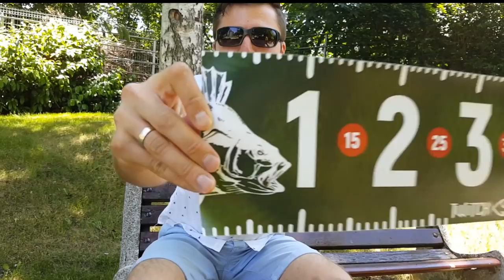BASS VS PERCH (окунь)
BASS VS PERCH

Пишете долу в коментарите какви риби бихте искали да видите под водата?

Метъра за костур и бас е с дължина 50 см.
Изработен е от качествен водоустойчив винил.
💲 Цената е 7 лева

Taкъмите, които ползвам са:
► ВЪДИЦИ: